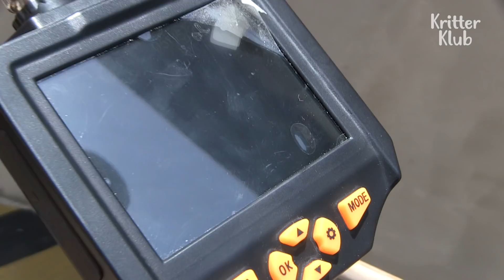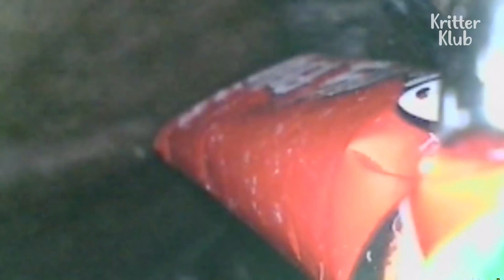Kitten Trapped Inside A Pillar Wishes To Hold Mom's Hand Before She Dies | Animal in Crisis EP212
A desperate cry of a mother cat brings people's attention to the pillar where the kitten's miserable cry resonates.. Will the kitten be rescued safely?